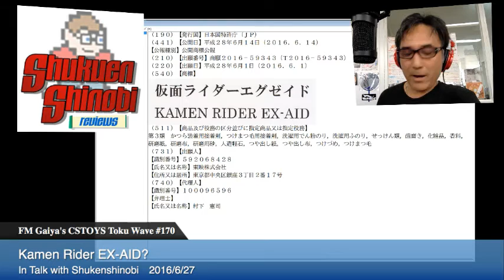Kamen Rider EX-AID?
Visit our FM Gaiya's Internet Radio Link to Listen to Our Raido Talk & TOKU MUSIC now!

Your Toku Music Radio Program, "CSTOYS' Toku Wave".

… is now on internet! You can hear our program from your PC, Smart Phone and your favorite Tablets :)

Send your Toku Music Request from here.

“CSTOYS Toku Wave” is our weekly FM Radio Program for Uwajima CityThis is our recorded radio show for FM Gaiya 76.9 MHz in Uwajima City bringing you Japanese Tokusatsu related topics both in Japanese and English. FM Gaiya broadcasts only for local here but we love to hear what you think about Tokusatsu so we can shout your love here in Japan. We take your music requests as well even though we are not able to play it here on  Youtube, but we can mention your request and we can play your favorite Toku-related music.

Shukuenshinobi is The Legendary Underground Toy Reviewer!

【FMがいや in 宇和島市】シーエス・トイズ・トク・ウェイブ（収録版）

この番組はシーエス・トイズが愛媛県宇和島市のコミュニティFM『FMがいや 76.9 MHz』からお送りする、特撮テーマのラジオ番組です。５５分番組は収録形式で行われ、放送は毎週月曜日午後３時、午後６時、午後１１時です。海外と国内の特撮ファンの交流スポットになれればと思います。皆様からの特撮系リクエストをお待ちしております。

This is our recorded radio show for FM Gaiya 76.9 MHz in Uwajima City bringing you Japanese Tokusatsu related topics both in Japanese and English. FM Gaiya broadcasts only for local here but we love to hear what you think about Tokusatsu so we can shout your love here in Japan. We take your music requests as well even though we are not able to play it here on  Youtube, but we can mention your request and we can play your favorite Toku-related music.

Hope you can enjoy our program :)

【Store Activation Schedule】
New items Every Sunday (8 PM JST and Monday 10 AM JST.